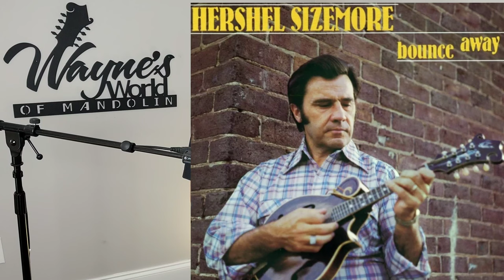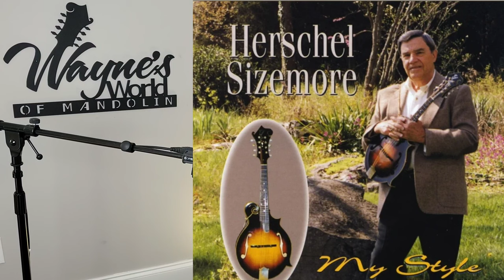Herschel Sizemore Passes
Howdy YouTube pals! Hope you enjoy Wayne's World of Mandolin and visit often.